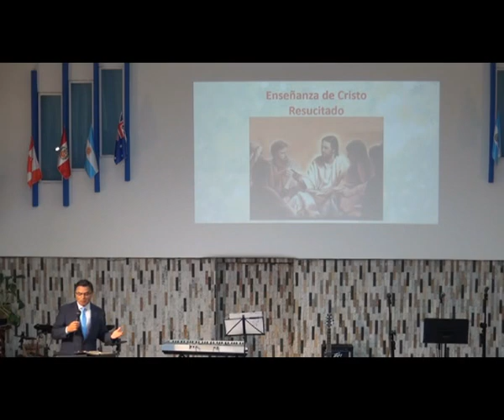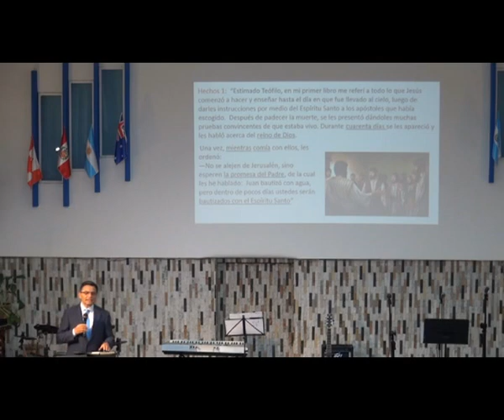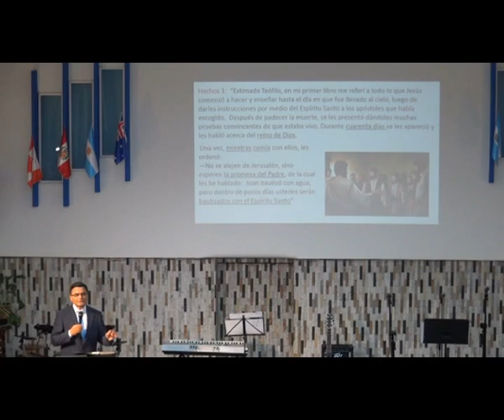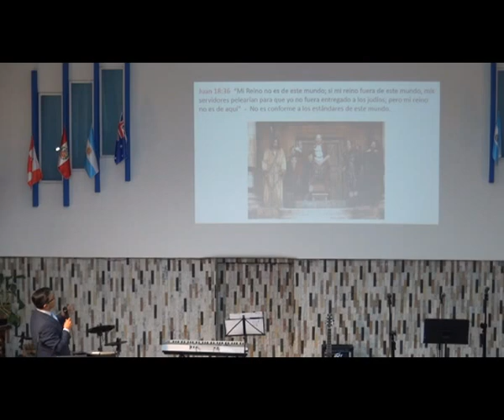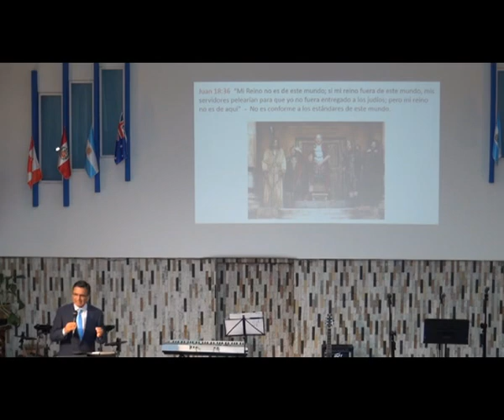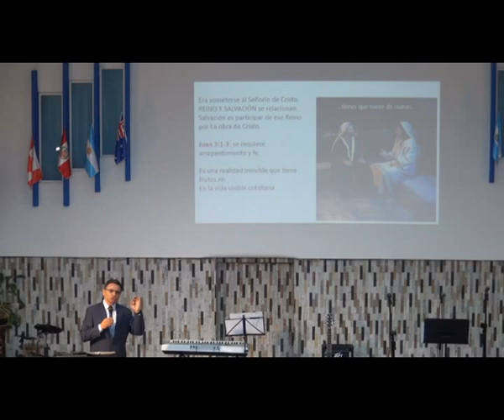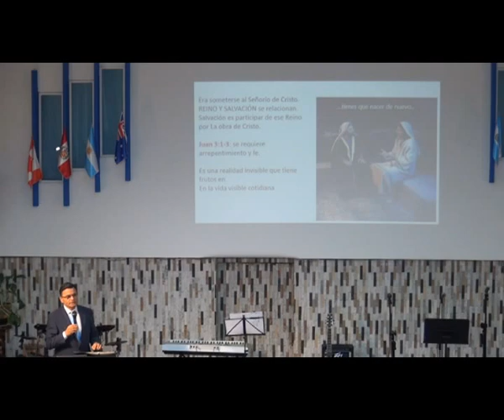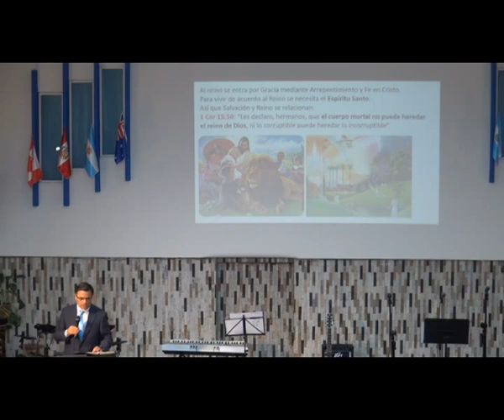LO QUE JESÚS ENSEÑÓ DESPUES DE RESUCITAR